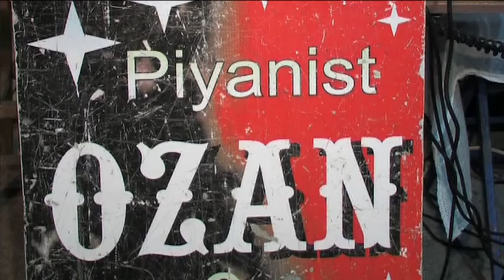OZAN AVI REKLAM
NE OLUR ISLAK ISLAK BAKMA.